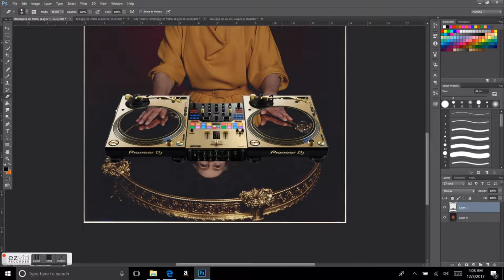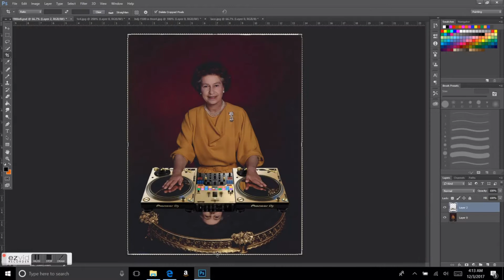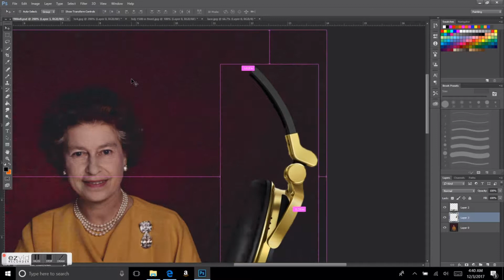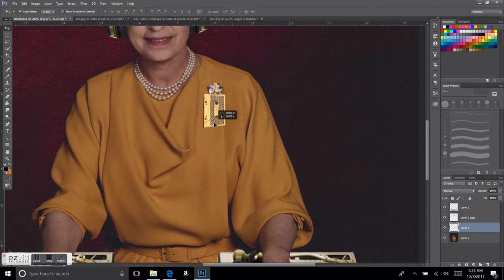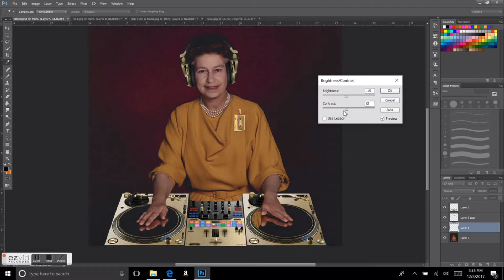Conrad's Target + Product # 116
Music
Song: EDM Detection Mode